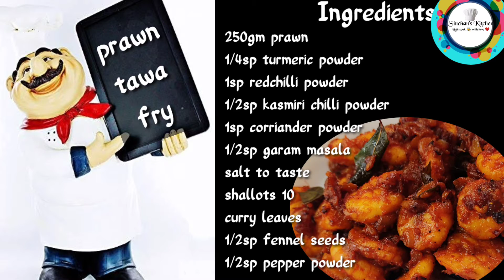Prawn Tawa Fry recipe in tamil/Prawn fry/இறால் வறுவல்/seafood recipe/spicy prawn fry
Hi i showed in this video how to make a prawn tawa fry recipe in tamil. It's an easy prawn fry recipe. To prepare this first marinate the prawn with 1/4sp turmeric powder, 1sp redchilli powder, 1/2sp kasmiri chilli powder, 1sp corriander powder,1/2sp pepper powder, 1/2sp garam masala and salt rest it for 1hour. Later in tawa add some oil and add fennel seeds, curry leaves, shallots and fry it. Later add the marinated prawn and cook in low flame. Spicy prawn tawa fry recipe is ready to serve hot.

Ingredients:
250gm prawn
1/4sp turmeric powder
1sp redchilli powder
1/2sp kasmiri chilli powder
1sp corriander powder
1/2sp garam masala
salt to taste
shallots 10
curry leaves
1/2sp fennel seeds
1/2sp pepper powder
1/2sp ginger garlic paste